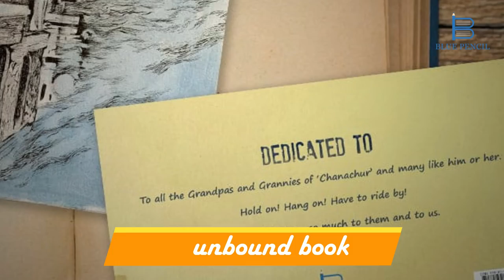Artist Ramananda Bandopadhyay Unboxing Letter to Myself | Book of Postcards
One of the short stories from the collection in the book, ‘ Letter to Myself’ is dedicated to ‘Master mashai’, Ramananda Bandyopadhyay, the eminent artist and scholar of Bengal.

Piu Mahapatra, the author captures the precious moment where the book reaches the hand of her ‘guru’, her teacher who at an early age showed her the true beauty of life is always simple.

Artist, Ramananda Bandyopadhyay, alumnus of Kala Bhavan Santiniketan, direct disciple of the ‘Great Master’, Nandalal Bose, Ramkinkar Baij, Benode Behari Mukherjee found the concept of ‘postcard books’ unique and a ‘time capsule’ of a bygone Kolkata.

BOOK YOUR COPY NOW!

Amazon USA